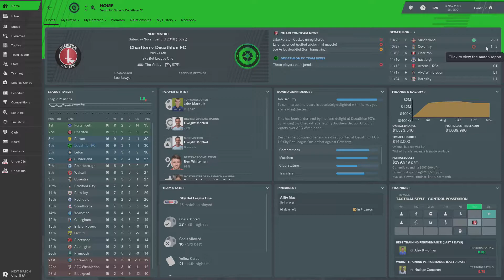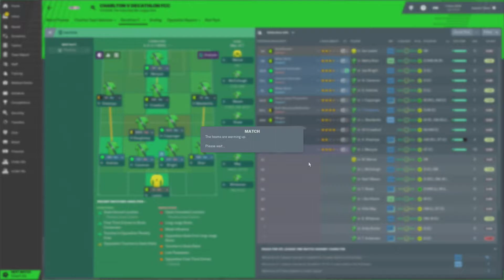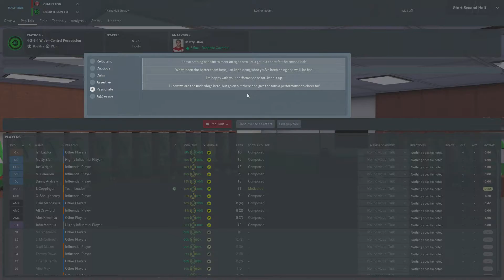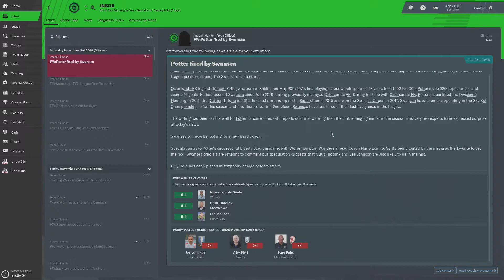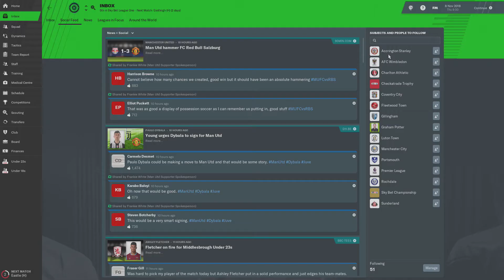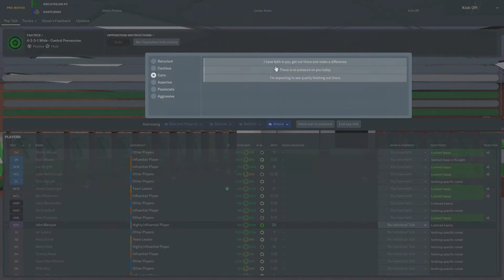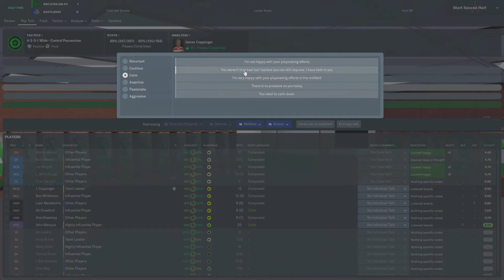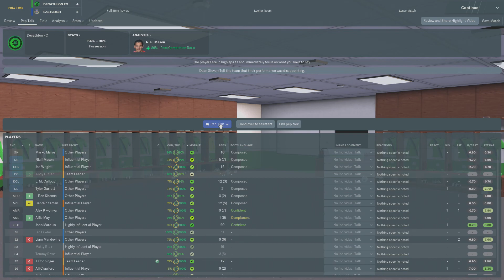Injury Bug/FA Cup - Week 55 - Football Manager 2019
I continue to battle through injuries to key members of the team and get the FA Cup going in this episode of the LLM series that sees me playing competitively in League 1.